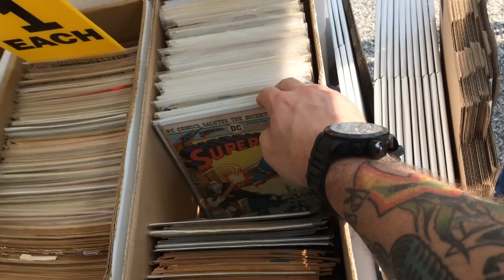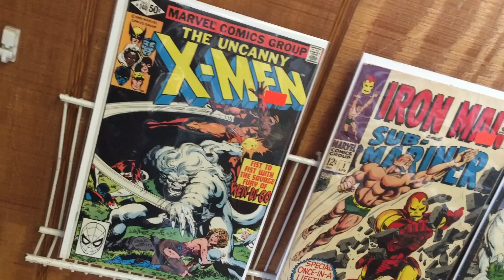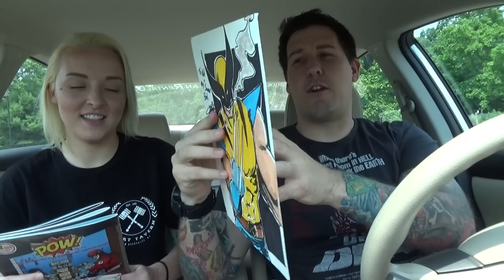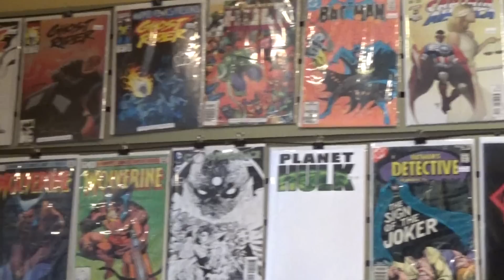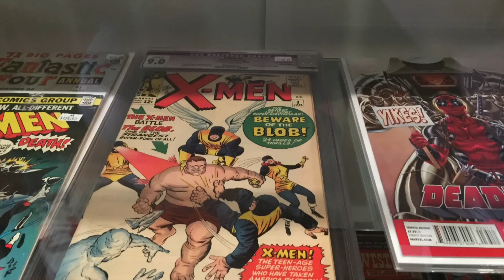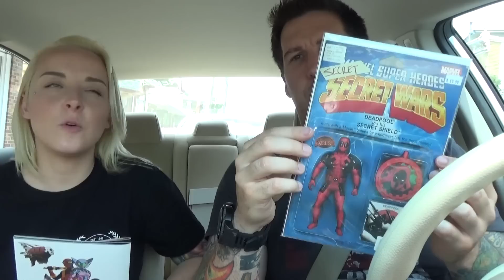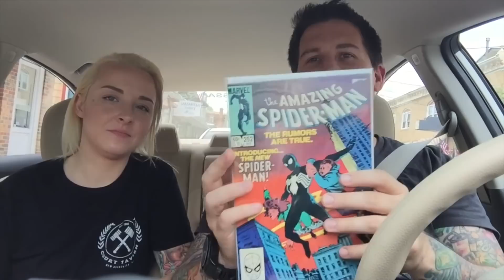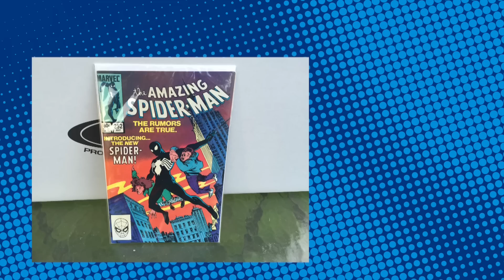Comic Trips: Webisode 18- "Christmas In July"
After our camera was stolen, luckily we had remembered that this episode was shot mostly on our iPhones with only some footage done on said now stolen camera. For this episode we trekked back to a legendary spot in South Jersey and went to a relatively NEW spot that has quite a buzz! Be sure to enter our raffle for some high dollar items if you're interested in helping us replace our stolen camera. Thanks to EVERYONE who has donated and help us spread word!

Comic Trips is the ongoing story of two 80's babies who have a love for all things pop culture, toys and comic books! We began in 2015 and have traveled thousands of miles hunting for all things nostalgia. Items from the 80's and 90's aren't always valuable, but if they mean something to you, who cares? We don't hunt for profit, we are collectors and completists! We're always taking submissions for new places to check out. Tell us about your LCS(local comic shop), flea market or toy store!

Facebook.com/ComicTrips
Twitter.com/ComicTrips
Instagram.com/ComicTrips